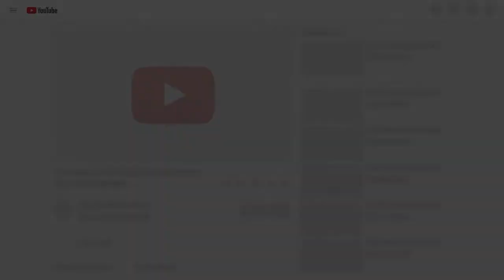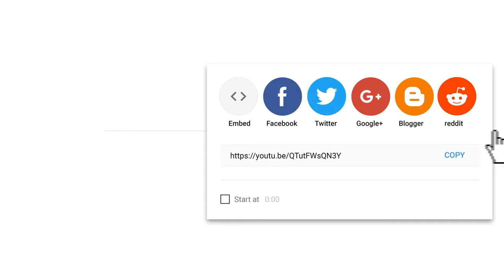ញាំមីសួរ |​​ Khmer Meal | Khmer food | Khmer recipe | Khmer cook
So I really cooking for sure I search every day for what is the best for you after you watch you can also can do it OK.
If think you have comment or any request I will search and make ok
As you know that my life is short right! So think about what is fun and I would with you
GOOD LUCK THEN!!!
Khmer Food | Khmer daily Food | Khmer Dish | Khmer Meal